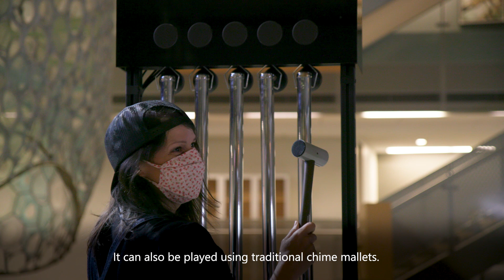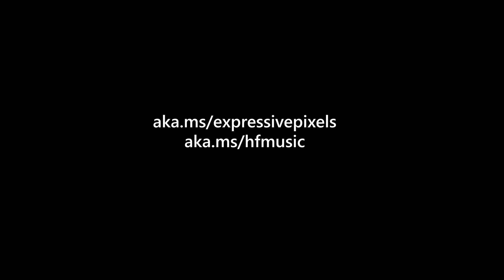Galactic Bell Star Music Demo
See how expressivity and eye-gaze music work together in harmony in this Galactic Bell Star music demo.